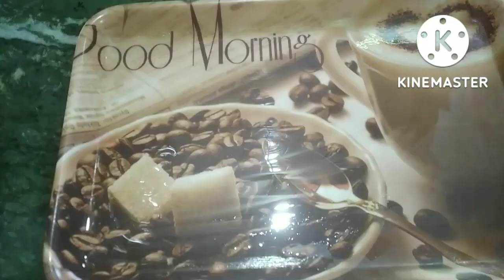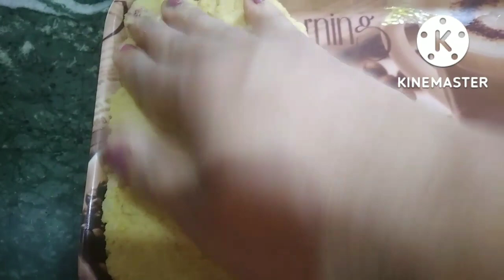চিরে দিয়ে এরকম রেসিপি একবার বানালে দোকানের চপ সিঙ্গারা খাওয়া ভুলে যাবেন।।